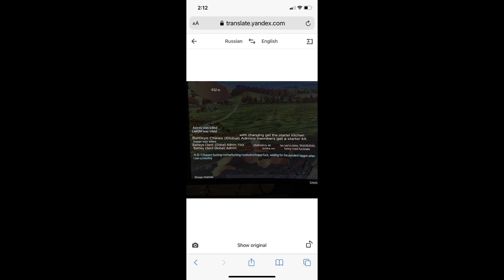I think he's mad